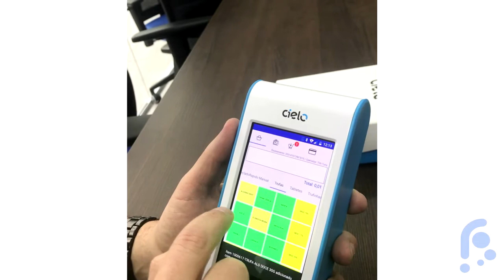[INFORMATIVO] MR PDV MOBILE - DEMONSTRAÇÃO (COM ROGÉRIO NICOMEDE)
A RCKY é uma empresa legitimamente brasileira. Atua no mercado como fornecedora de soluções de softwares especialistas para o varejo, indústrias, entre outros.
Temos como missão melhorar o gerenciamento das empresas com soluções tecnológicas seguras, eficientes e de qualidade. Enfatizando a personalização no atendimento ao cliente e fornecendo sistemas que ofereçam, além dos atributos anteriores, comodidade e confiabilidade por um custo competitivo.